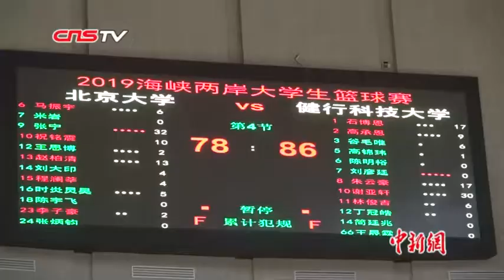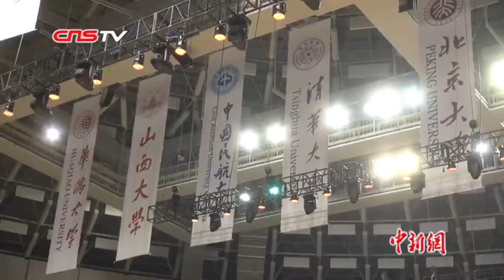海峡两岸大学生篮球赛开赛 姚明现身赛场寄语享受篮球快乐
2019年海峡两岸大学生篮球赛10月25日晚在福建省福州市拉开帷幕，赛事吸引了两岸16支大学生球队共同参与，在为期八天的比赛中，切磋技艺。中国篮球协会主席姚明为小篮球项目表演开球。姚明也给两岸的大学生选手传授经验，“打篮球的时候就排除杂念，去享受篮球的快乐”。